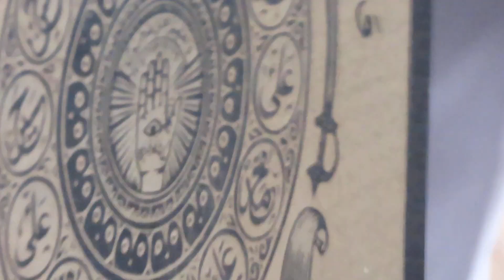Daire mir momim esle sawab majlis mir Hasan ali zawar ek shure fatiha mir Hasan ali zawar ibne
Daire mir momim esle sawab majlis mir Hasan ali zawar ek shure fatiha mir Hasan ali zawar ibne mir sabar ali zawar jumla momin o momenat /..DATE..DEC..23-12-2023-(S.H.J.)